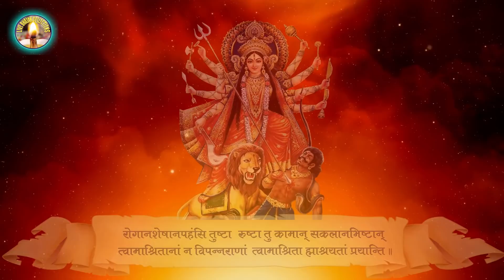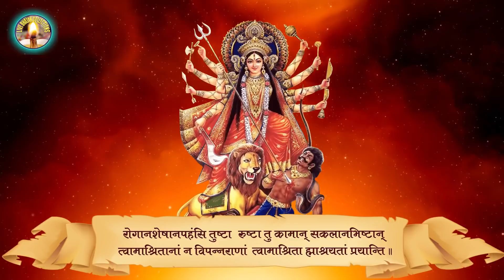Rog Nashak Mantra : 108 रोग नाशक मंत्र | Rogan sheshan Durga Mantra | Devi bhajan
Lbc Jagran ® Presents :- Rog Nashak Mantra
A Bhajan song full of Devotional thoughts to make your morning a devotional good morning and true bhakti sangeet material in hindi bhajan songs.
रोगानशेषानपहंसि तुष्टा रुष्टा तु कामान् सकलानभिष्टान्।
त्वामाश्रितानां न विपन्नराणां त्वामाश्रिता ह्माश्रयतां प्रयान्ति

🎞️ Art work :- Dhiir kumar
♦️ Copyrights :- Lbc Jagran ®
♦️ Spl Guidance :- Shri Vinod Girdhar ji & Pandit Laxmi Narayan ji

রোগ নশক মন্ত্র
રોગ નાશક મંત્ર
రోగ్ నాషక్ మంత్రం